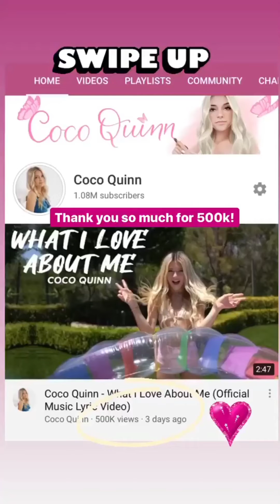Coco Quinn (IG Story)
Date: 07-28-20